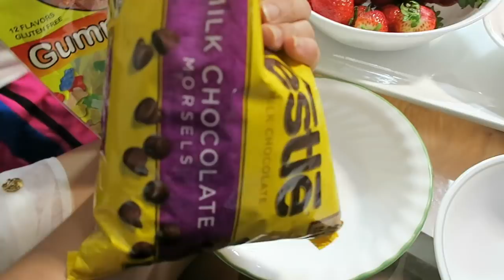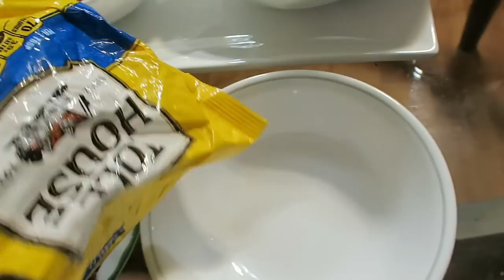Ăn dâu tây nhúng sôcôla đen trắng,trang trí kẹo đường ,Cuộc sống Mỹ.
Ăn dâu tây nhúng sôcôla,trang trí keo đường hoa ,Cuộc sống Mỹ.